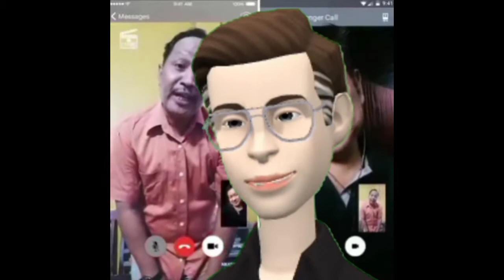1st time give away